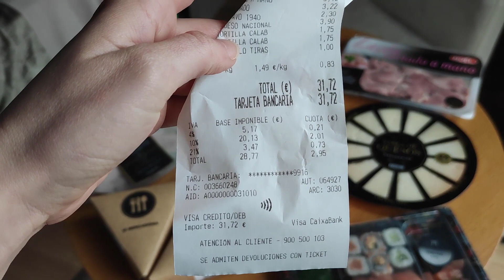Qué COMO EN UN FINDE I Cómo me alimento intuitivamente cuando viajo 👍🚄 VLOG #2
En esta segunda entrega de mi VLOG de cómo me alimento, les traigo mi menú adaptado del Mercadona en un fin de semana de estudios en Sevilla!!

¿Te gustaría ver más vídeos de cómo como en un día o en un finde? Dímelo en la sección de COMENTARIOS 👇

Este canal ha sido hecho con fines de entretenimiento y exposición de ideas y protocolos nutricionales que he probado de manera independiente, por lo que su contenido nunca debe ser usado como sustituto de un diagnóstico profesional ni como la fórmula de un dietista certificado. Consulte con un médico antes de seguir esta o cualquier otra sugerencia de medios audiovisuales independientes.